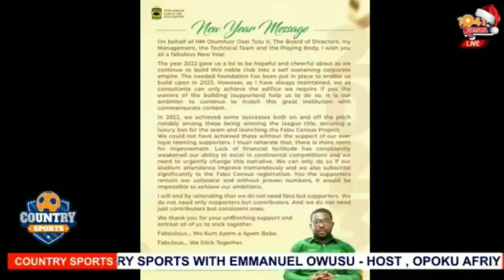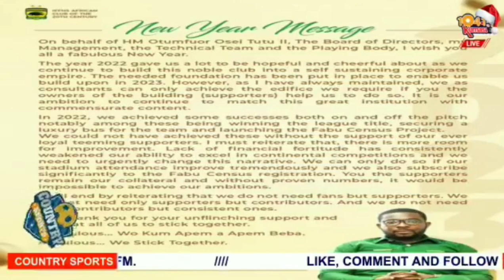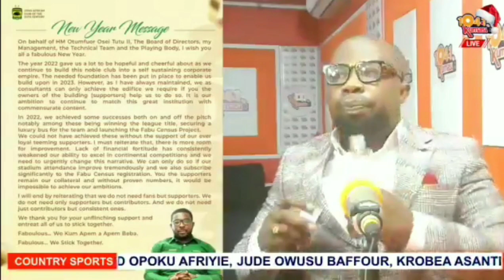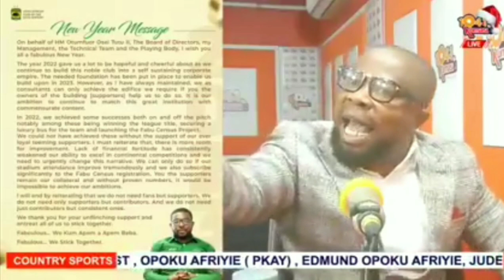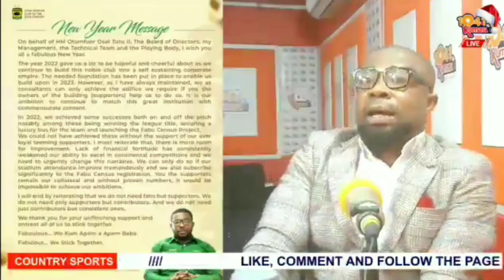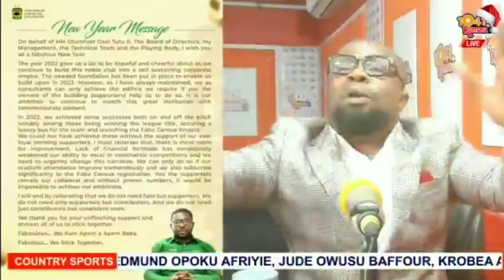🔥🔥STOP PROMOTING YOUR OWN SELF AND PROMOTE THE CLUB ASANTE KOTOKO....FANTASTIC PKAY TELLS NYA..🔥🔥